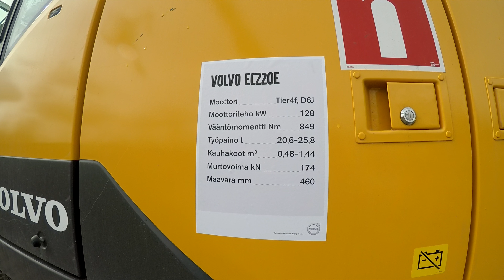Volvo Machines Excavator -Kaivinkone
Volvo Machines Excavator 7.4.2017. Kaivinkone